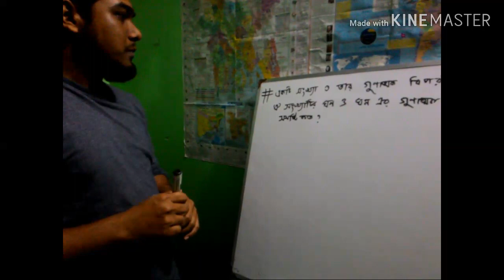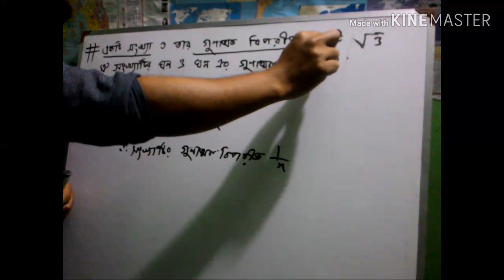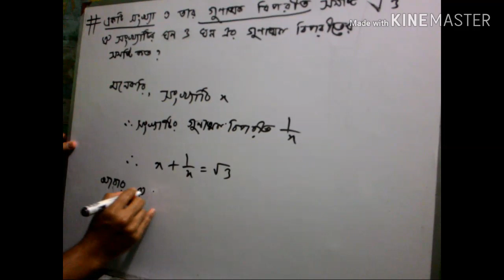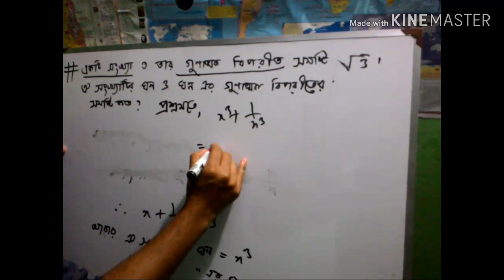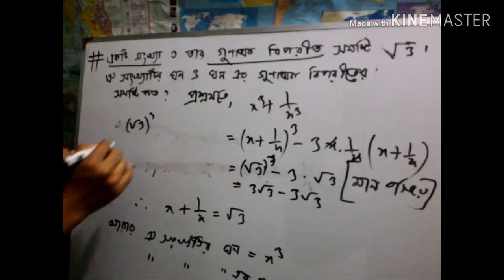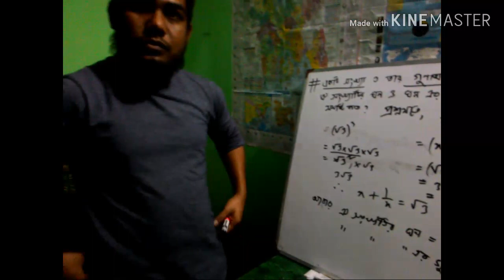বীজগণিত। মান নির্ণয়ের সহজ উপায়। Part - 02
৮ম_৯ম_ও_১০ম_শ্রেণির জন্য
বিসিএস_ব্যাংক ও অন্যান্য পরীক্ষার জন্য গুরুত্বপূর্ণ
মান নির্ণয়

For_SSC_HSC_BCS_BANK_&_Other_Jobs
→ গণিতের বিভিন্ন বিষয়ের উপর ধারাবাহিক অালোচনার অংশ হিসেবে অাজ থাকছে মান নির্ণয় নিয়ে অালোচনা। মান নির্ণয়ে যাদের সমস্যা অাছে বা যাদের কাছে এই টপিকটা কঠিন মনে হয় তাদের জন্যই এই ভিডিওটা। অাশা করি অাপনাদের কাজে অাসবে।